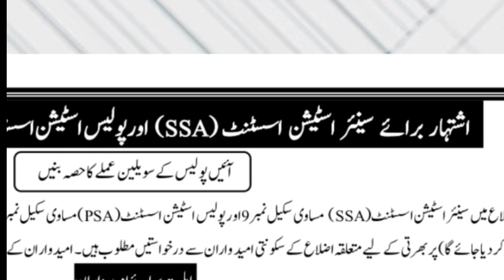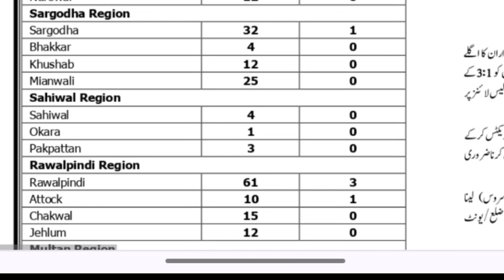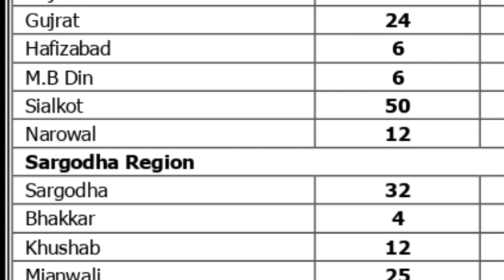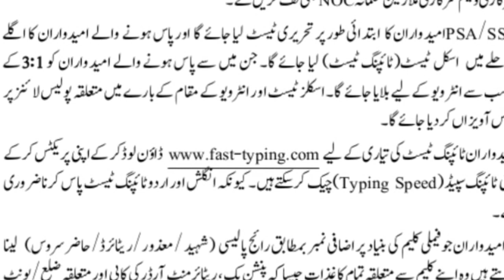Punjab Police jobs 2023|Police Station Assistant job 2023|PSA And SSA Punjab police jobs 2023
Punjab Police Latest Jobs 2023 | New Government Jobs 2023 Today| New Jobs in Pakistan 2023
Come to my channel Career Scope Central

Spu Sts Sindh Police Constable New Jobs
 Final Written Test Result New Update | Technical Job Info
Heavy Industry Taxila Jobs 2023|Heavy Heavy Industry Taxila Update Today|New Governoment jobs 2023
Ravindra Raina meet with family members of martyr Ravi Kumar in Kishtwar
Update From Samba
sekhawati sadime # ban tel ki rasam#marwadisong
Inter-State Drug Smuggling gang busted, Cocaine worth Rs 30 Cr recovered

top searches .
punjab police constable new update today punjab police constable exam preparation 2023
 punjab police constable punjab police 2023 punjab police constable classes punjab police constable classes 2023
 punjab police constable exam date 2023 punjab police constable punjab police 2023 punjab police constable classes punjab police constable classes 2023
punjab police constable exam date 2023 punjab police constable punjab police 2023 punjab police constable 2023

jobs 2023 sindh police sindh police new jobs 2023 sindh police new jobs sts sindh police jobs